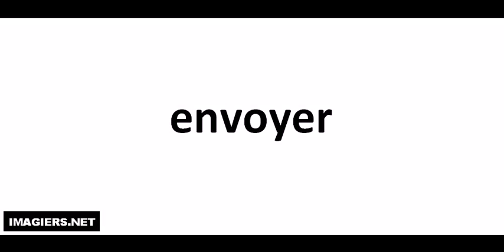French pronunciation = envoyer